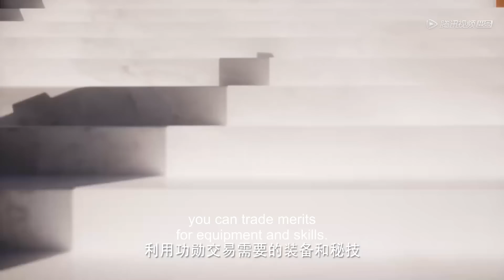Clip EP53 恋情曝光！杨文昭拜托龙皓晨照顾自己的未婚妻？|《神印王座》Throne of Seal | ENG SUB | 腾讯视频 - 动漫